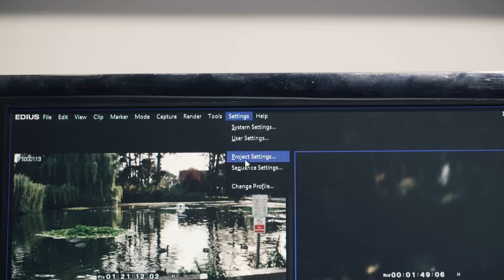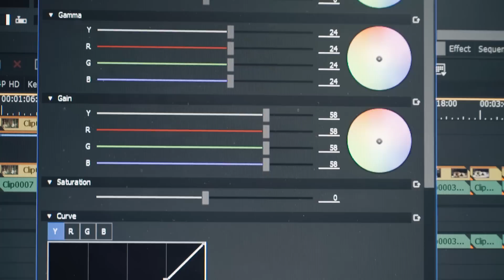EDIUS 9 – A Complete HDR Workflow in a Simple Package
Grass Valley EDIUS 9 is the latest version of an NLE that’s popular with broadcasters worldwide (Windows only). It brings a complete end-to-end HDR workflow.